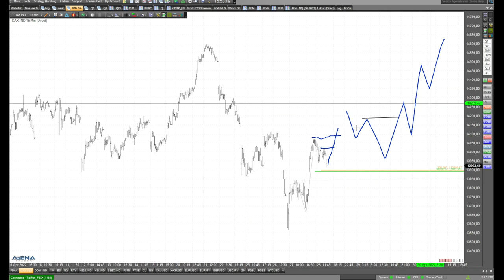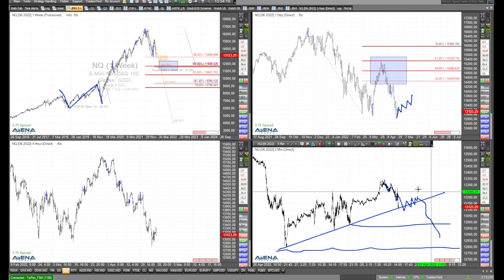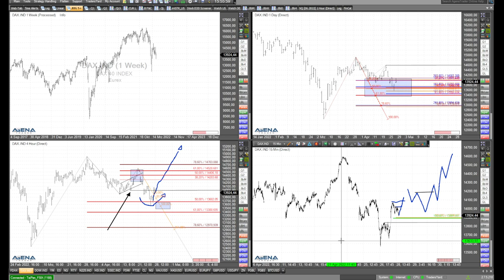Geht es jetzt aufwärts beim Dax und den US-Indizes? Rüdiger Born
Geht es jetzt wieder aufwärts mit dem Dax und den amerikanischen Indizes? Welche Marken sind beim Dax jetzt relevant? Welche Signale gibt der Dow Jones und der Nasdaq?
Dazu Rüdiger Born mit seiner Analyse..